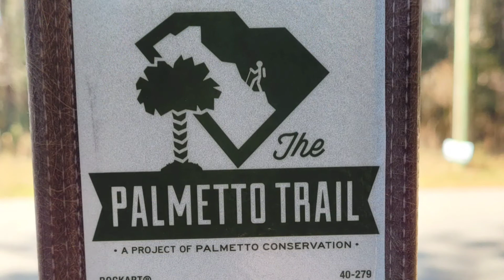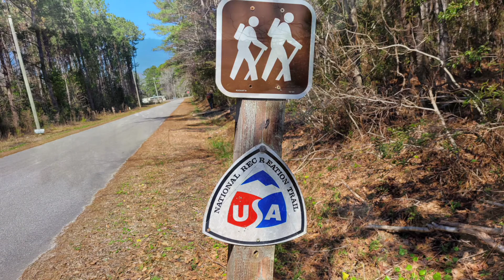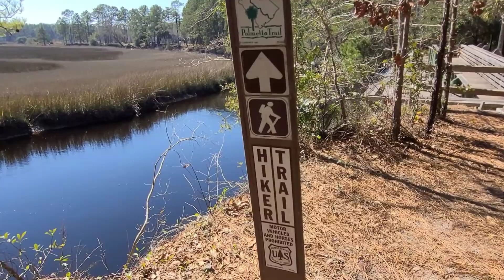Palmetto Trail here we come!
Hiking the Great state of South Carolina.
Made for T.V view.

A personal Thank You to the Palmetto trail service for great care to thru and day hikers alike.